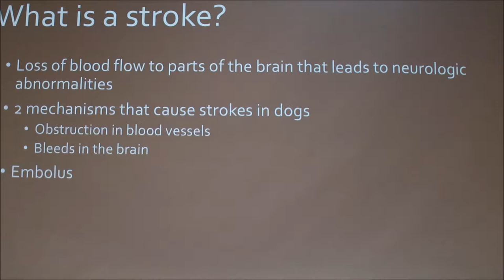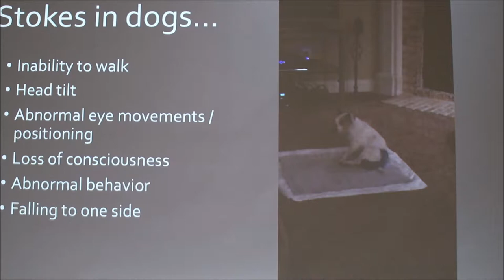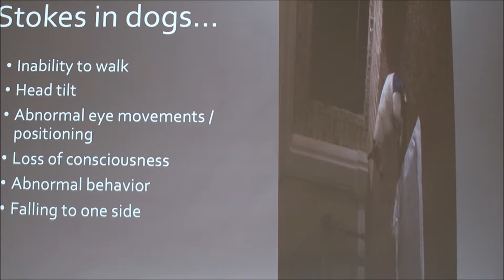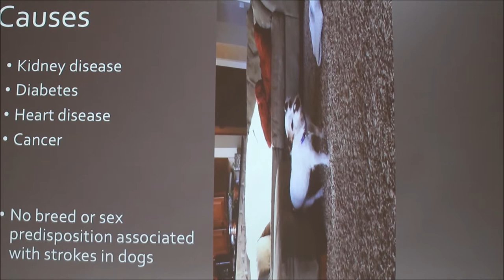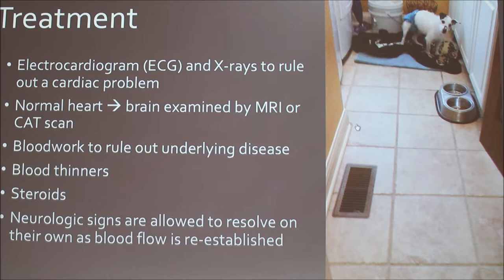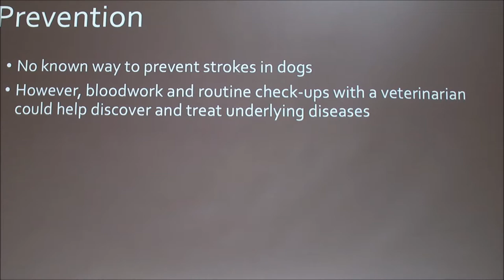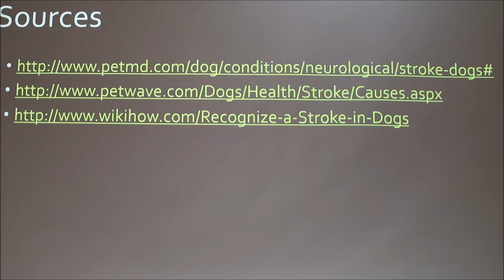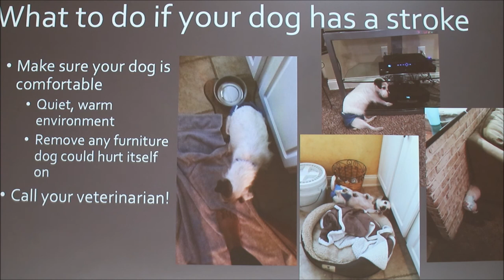Strokes in Dogs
Discussion of strokes in dogs.